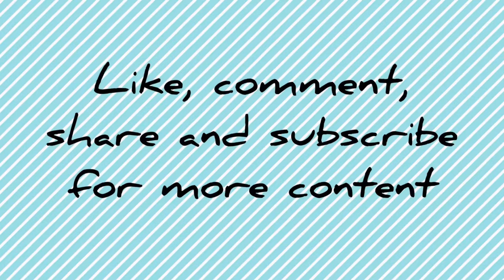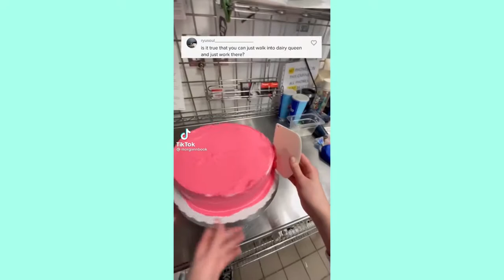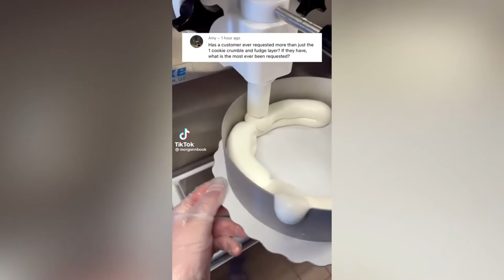Morgann Book's Dairy Queen TikTok Compilation | Satisfying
Hi~

Bye~